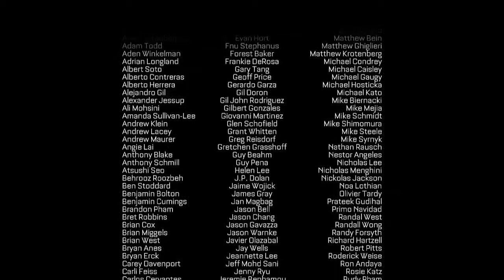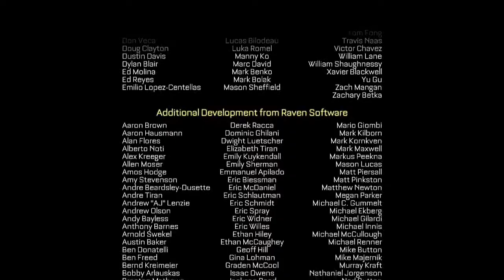Call Of Dut Advanced Warfare - Final - PS4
Spoilando o final de Cod AW, espero que todos gostem!